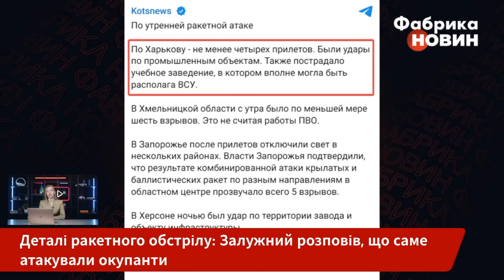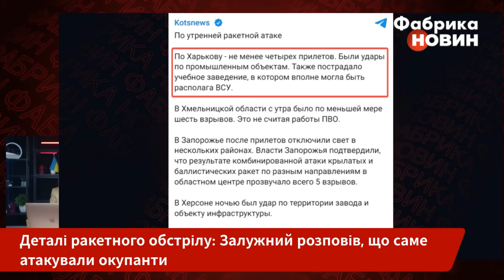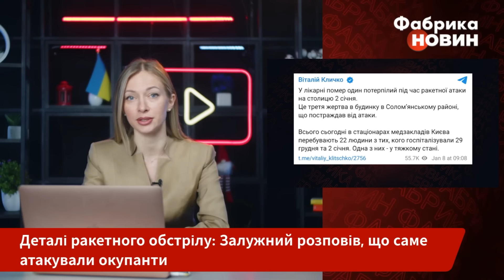🚀Росія ПРОРВАЛА ППО України! Дуже багато прильотів. Залужний озвучив, куди вдарив ворог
Під час ранкової атаки Росії у понеділок вдалося збити 26 повітряних цілей з майже 60. У ЗСУ зауважили, що не всі повітряні засоби окупантів, які не вдалося ліквідувати в повітрі, влучили в ціль. Та все ж дуже багато не вдалося збити, адже РФ запустили ракети, від яких немає захисту в тих регіонах, де був удар - це Кинджали, Іскандери, Х-22. Через ракетну атаку загинули чотири людини, ще майже 40 поранено.